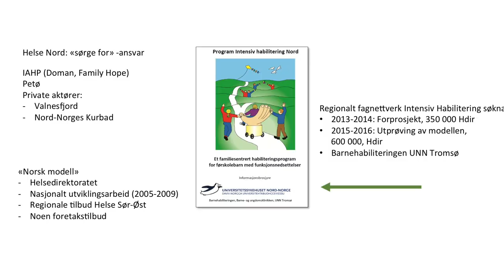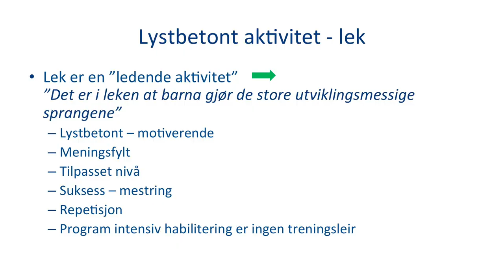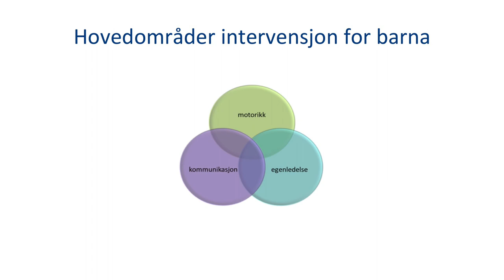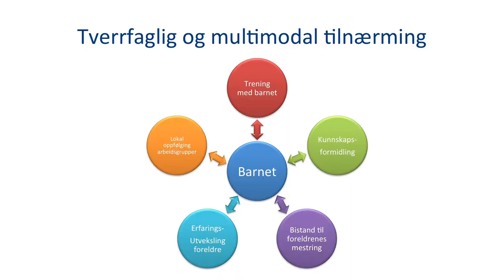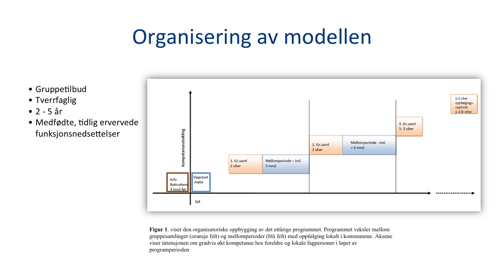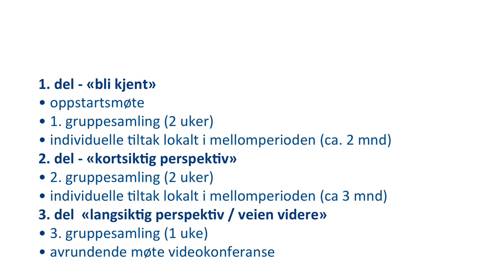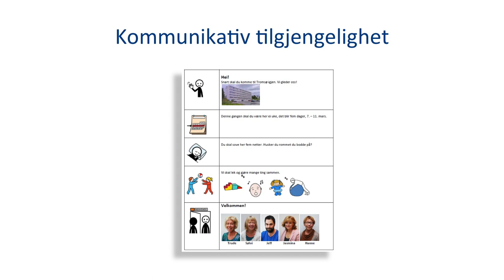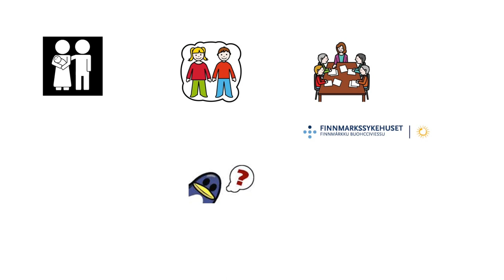PIH Nord – fremtidens tilbud om intensiv habilitering i Helse Nord?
Hanne Jensen, spesialpedagog Barnehabiliteringen UNN og Jeffrey Lewis, psykolog Barnehabiliteringen UNN
09 03 16 del 2